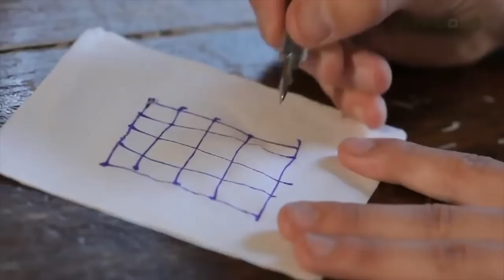Look Like a Human Calculator!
A magic square that lives up to its name.